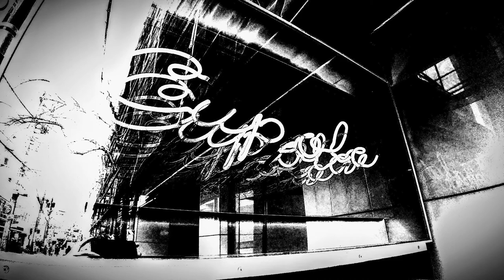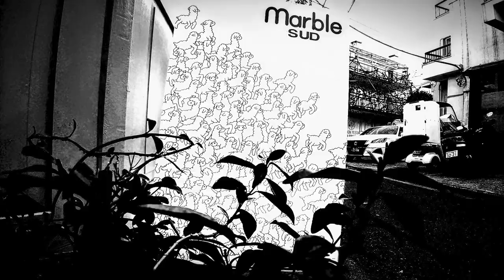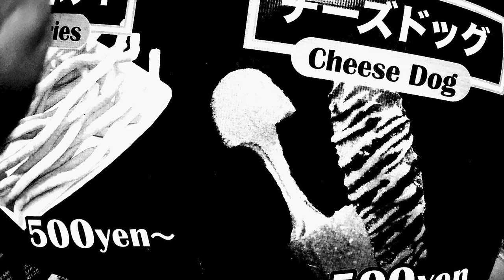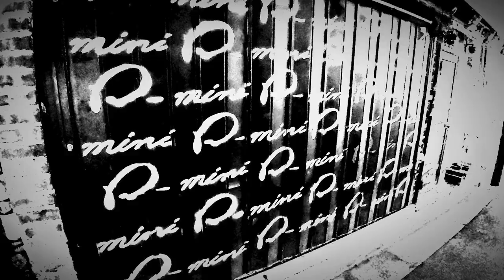【street photography japan】Photo Movies / Satoru Suzuki 002 「URAHARA」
鈴木サトル（撮影、制作）によるフォトムービー。
モノクロストリートスナップ　第2弾「URAHARA」
カメラ Xperia5Ⅱ

写真集「奈落」（日本写真企画）発売中。
個展「奈落」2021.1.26~1.31 Nine Gallery （東京・外苑前）にて開催。